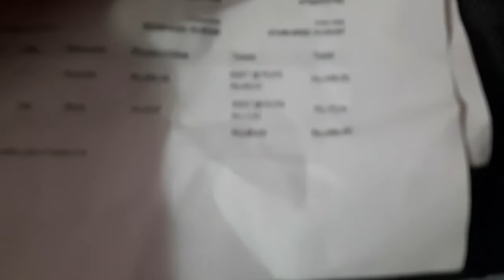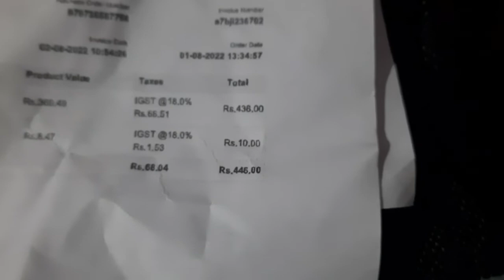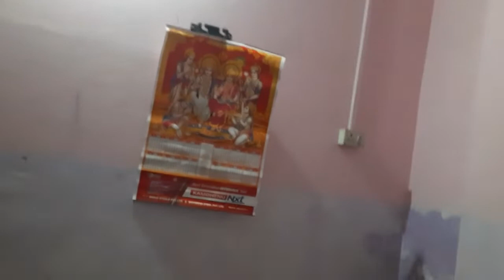New setup moto vlogs mobil mount 😀